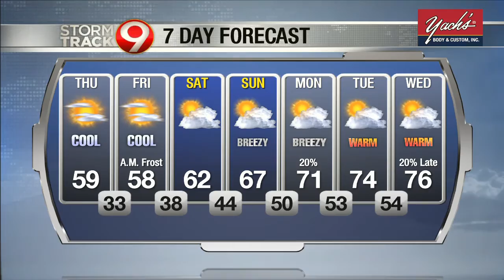Morning Weather September 17th